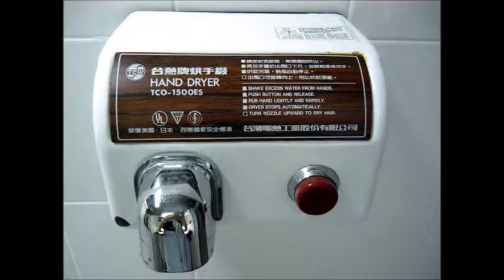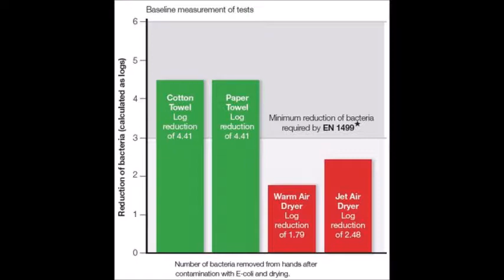The Dangers of Hand Air Dryers. By Jeff White Fit Minute KYOO 99.1 FM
A recent study on hand air dryers in various establishments found that many of the driers contained dangerous bacteria. Lab tests on the hand driers found many of them were GROSSLY CONTAMINATED and had pathogens that could lead to infections.

Test  showed hands that were washed and then dried in the hand driers were actually DIRTIER than BEFORE they washed their hands.